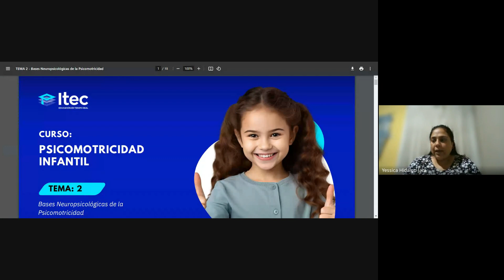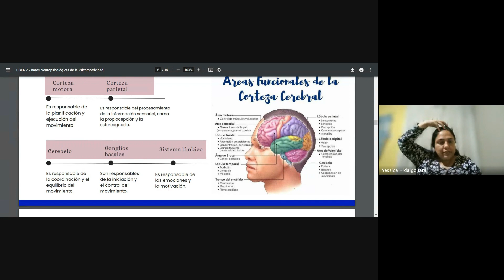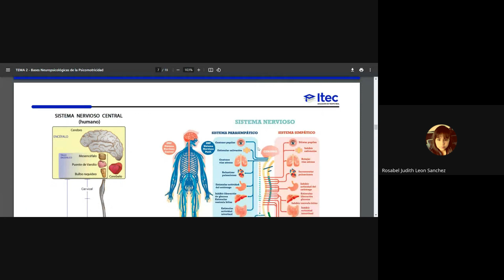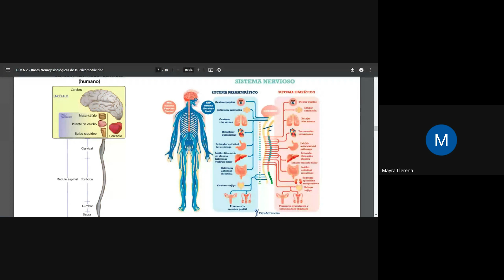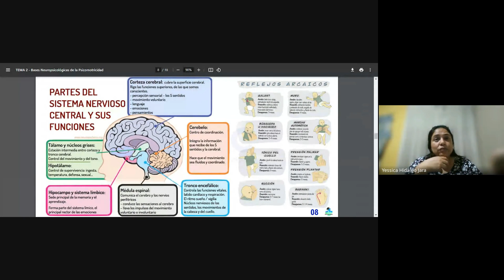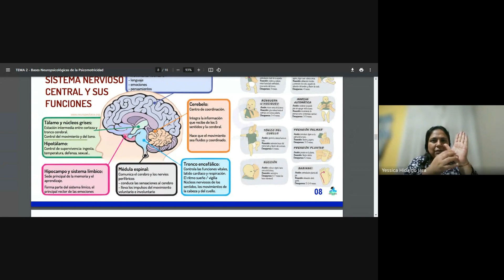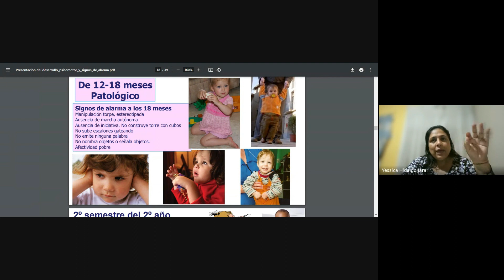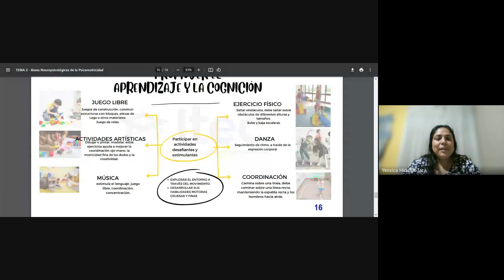CLASE 02: PSICOMOTRICIDAD INFANTIL - ABRIL2 2024